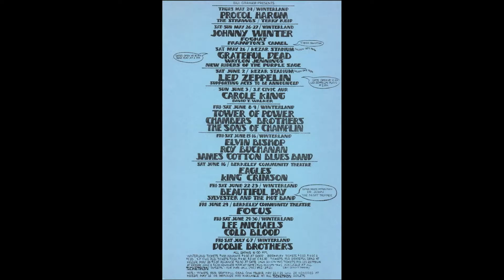Photographer, Arthur Rosato discuses his career path in the 70's-Shot Talk by Rock and Roll Gallery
Part 2)   Photographer, Arthur Rosato tells us about his beginnings in the San Francisco area and how he became a prominent shooter on the local music scene there and how the system worked back then & his unique career path.
These collectable, exclusive limited edition fine art prints are available at rockandrollgallery.com